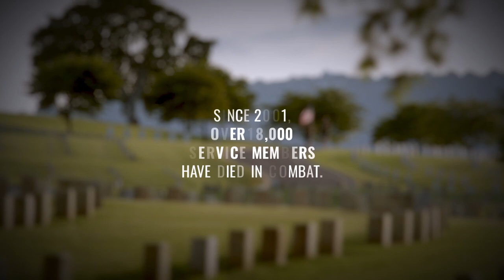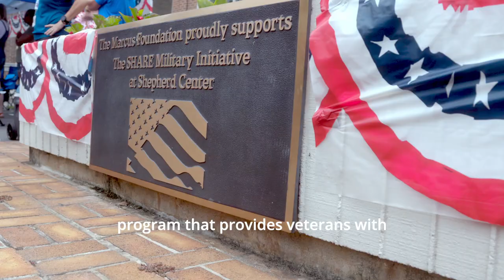Trailer for SHARE: Healing Our Heroes (PG)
Rescue Doc Films is proud to be partnering with the SHARE Military Initiative at Shepherd Center, a comprehensive rehabilitation program that focuses on assessment and treatment for service men and women who have sustained a mild to moderate traumatic brain injury and PTSD from the Afghanistan and Iraqi conflicts.

This film is the true story of four veterans and their incredible journey of healing, of family and friends and of finding their purpose after war.

Featuring music by Driving N Cryin, Darryl Worley, War Hippies, and Blackberry Smoke.

Premiering Spring 2024